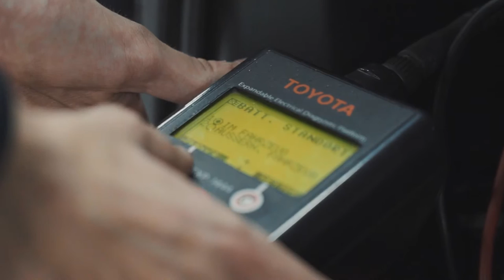Pack deine Chance bei der Emil Frey AG Bern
Ein Einblick in die Emil Frey AG Bern. Erfahre, welche spannenden Möglichkeiten dich bei diesem Ausbildungsbetrieb erwarten.

Nimm teil an einer Führung durch die sehr vielseitige Emil Frey-Garage in Bern. Spannende Aufgaben, eine sehr gute Ausbildung und ein tolles Team erwarten dich. Mehr erfährst du im Video!

Ihr wollt mehr über eine Ausbildung bei Emil Frey AG erfahren? Hier gibt’s mehr Informationen: